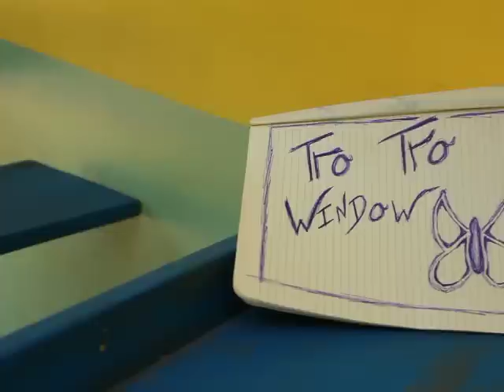A Foal's Waltz by TroTro Window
This is a song called 'A Foal's Waltz' recorded in Ghana, Accra at The Rising Phoenix. Filmed  by Delphi Lythgoe.